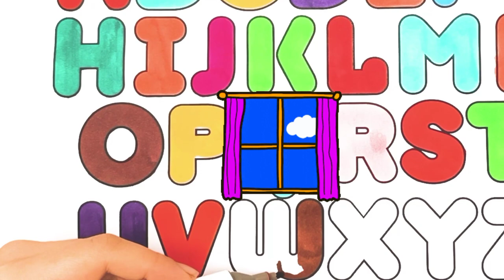How To Draw And Learn ABC Alphabet | Drawing and Coloring for Kids #21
How To Draw And Learn ABC alphabet | Learn LETTERS for Kids All the Letters of the Alphabet
Hello! 😍 Welcome to Draw and Learn Channel! 😍
Today! I want to draw and learn The Letters and Colors in English! Let's go! 🔤❤️
In This Video 🎬🎥🔴▶ I Show You How To Draw and Color the Alphabet Learn The Letters and Colors in English. 🚀🔤🚀

Learn how to draw and color the English alphabet in a fun and easy way! Join us in this exciting video for kids! 🧑‍🧒‍🧒❤️